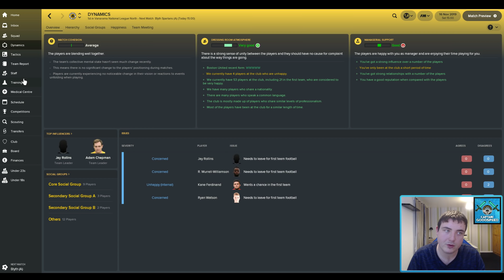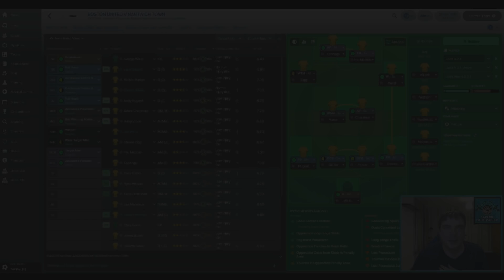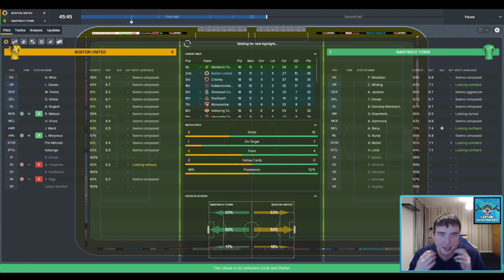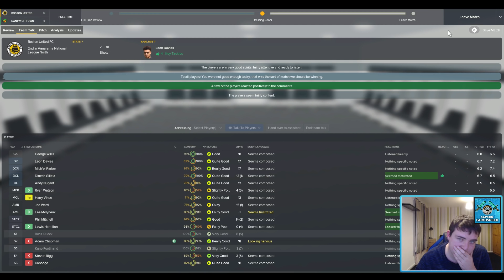Let's Play FM18 | The Journeyman (Boston) S03 E05: TOP OF THE TABLE CLASH! | Football Manager 2018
Let's Play FM18 with some NEW Football Manager 2018 everyone! We began our FM18 Journeyman save for Football Manager 2018 at the club closest to my front door in Non-League: Blyth Spartans in the Vanarama National League North before getting sacked 6 month later! We then continued the journey with a club in the same league - Curzon Ashton! We pulled off one of the greatest escapes from relegation of all time before steadying the ship in our second season and guiding them to 16th place after 34 games. Then we get approached by Boston United! This is a huge opportunity - how ill we do in our FM18 Boston United? Help me to decide which jobs to apply for and which job offers to accept as we embark on our worldwide adventure on FM18.